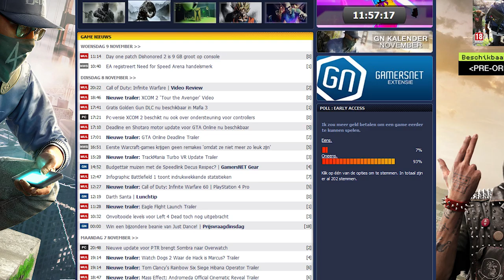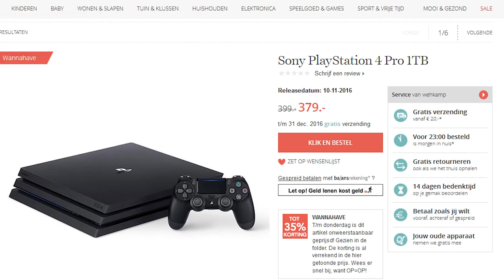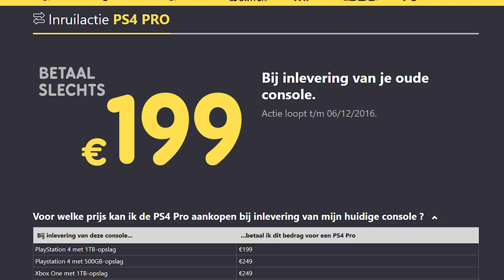De aanbiedingen van de week | Budgetgaming & GamersNET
Deze week starten we met een nieuw item, waarin we de aanbiedingen van de week tonen! Een unieke samenwerking tussen Budgetgaming en GamersNET! Heb jij een leuke naam voor dit item? Laat het ons weten en pak die ubervette pin!